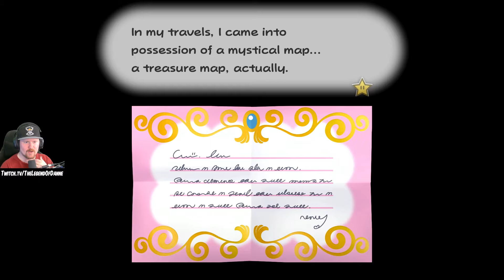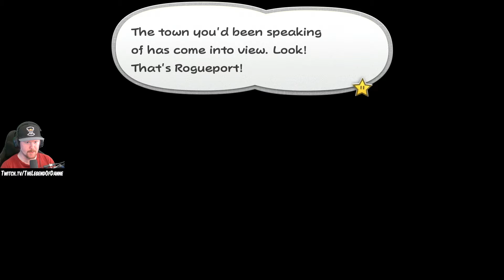Paper Mario med stil! - Paper Mario The Thousand Year Door På Svenska - Del 1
Paper Mario poppar upp på switchen igen i denna underbara remaster av Gamecubeversionen under samma namn! Fantastiskt kul att kika på då jag har letat efter originalet då jag hade tänkt kika på det till kanalen! Superkul och superpepp!

Tack snälla Nintendo Svergie (Bergsala) som skickade mig detta fantastiska spel!